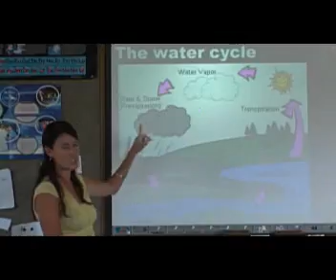Voortrekker Bethlehem 2011.wmv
Highlights of Bethlehem Voortrekker High School